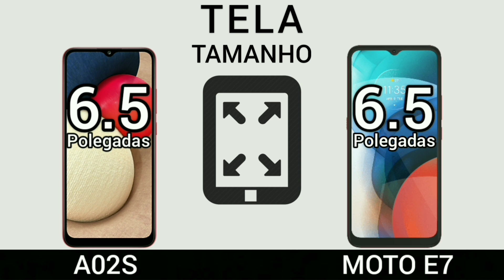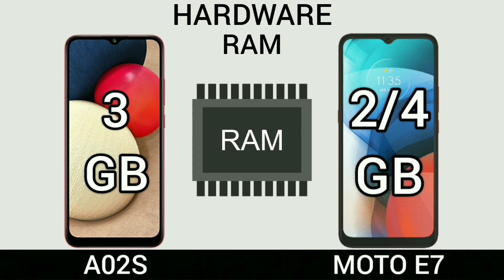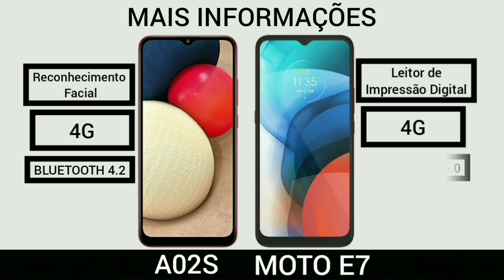Samsung Galaxy A02s VS Motorola moto E7 | Comparativo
Motorola Moto E7